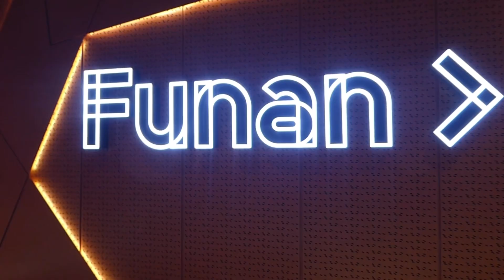Singapore Scenes 🇸🇬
Just some random scenes from a day in Singapore

I walk around and show you places.
I identify as Transparent, you can’t see me.
My pronouns are where and what.
It’s all nonsense.

If you wish to help with a contribution to my vlog or buy me a kopi you can

make sure to hit the notifications bell and never miss a vlog